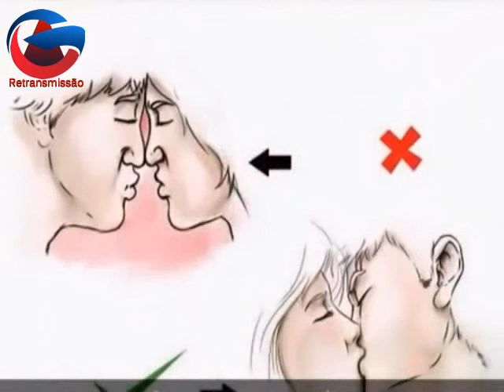Programa de Ronan Cristian na TV Poços – 3º Programa Bloco 3